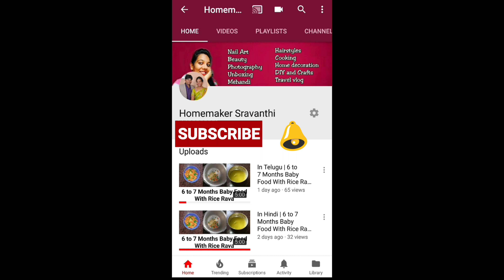In Hindi | How To Make Soft Roti | Homemaker sravanthi